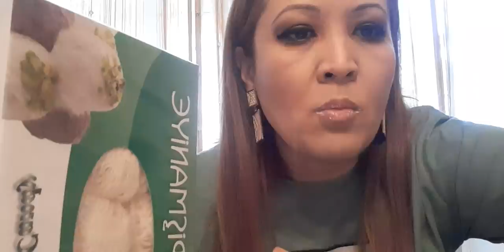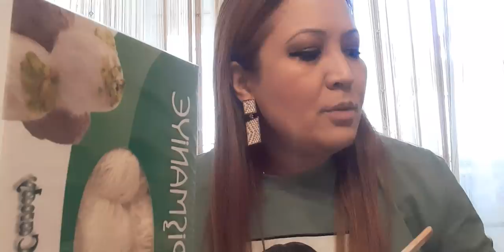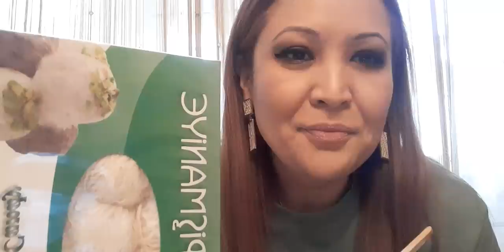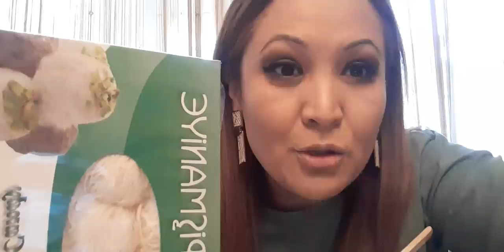Pink & Jasmin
сливочный крем, нежный розовый цвет и Жасмин с пыльным вкусом